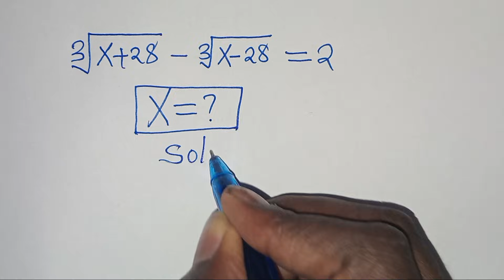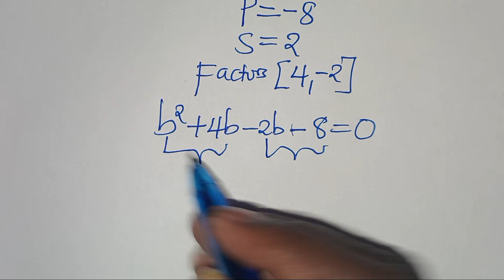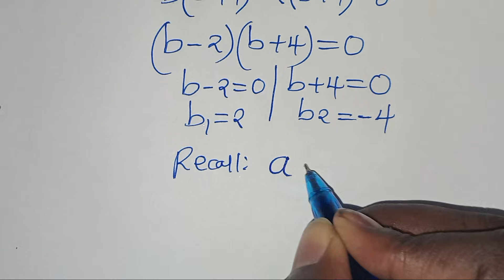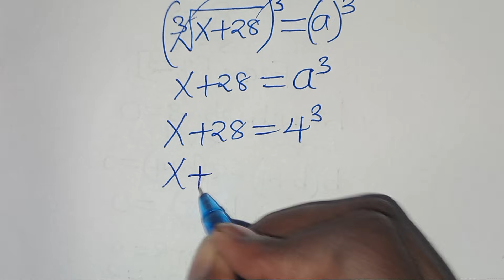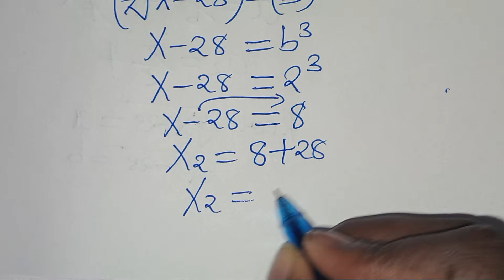Germany | Can you solve this? | Math Olympiad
Welcome to today's Math Olympiad Algebra pp – a challenging question designed to test your problem-solving skills at the highest level. Math Olympiads are held globally to recognize exceptional mathematical talent. In this video, we break down an advanced algebra problem step by step to help you prepare for prestigious competitions and university entrance exams.
If you're preparing for the International Math Olympiad, national contests like the USA, India, China, Russia, Japan, Germany, or Pakistan Math Olympiad, or aiming for top-tier entrance exams at Oxford or Harvard, this channel is your ideal resource.
• International Math Olympiad Questions
• University-Level Entrance Exam Problems
• Algebraic Expressions and Simplification
• Square Roots, Exponential and Radical Equations
• Advanced Math Problem Solving
• Step-by-Step Solutions and Strategies
Your support through likes, comments, and subscriptions helps grow this educational platform and bring you more high-quality content.

•SPREAD POSITIVITY ALWAYS ❤️.